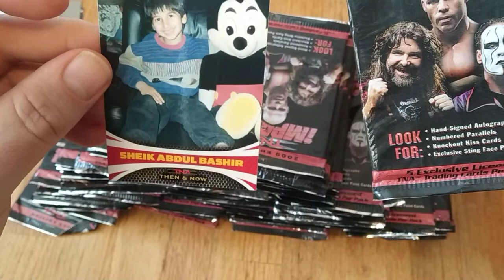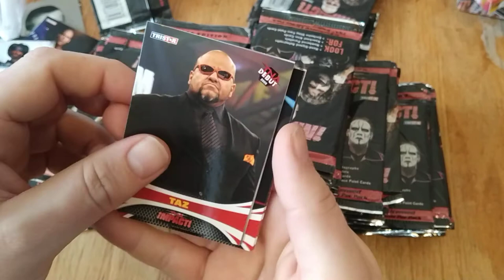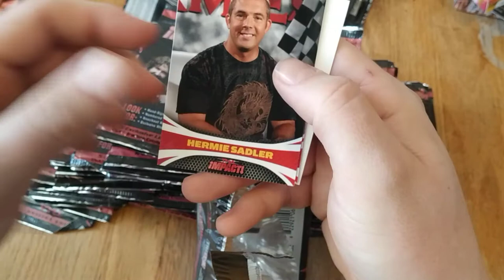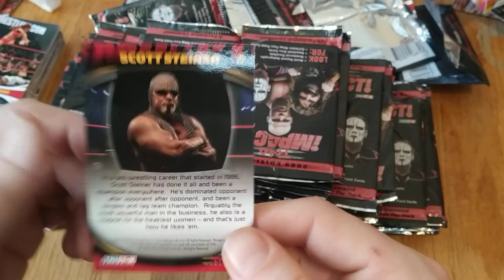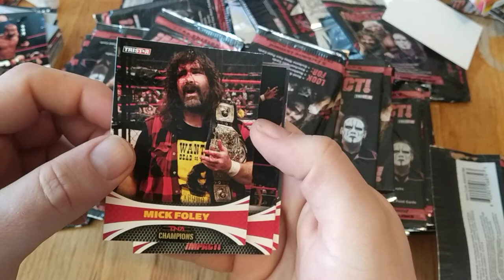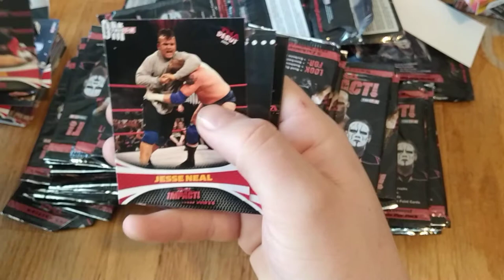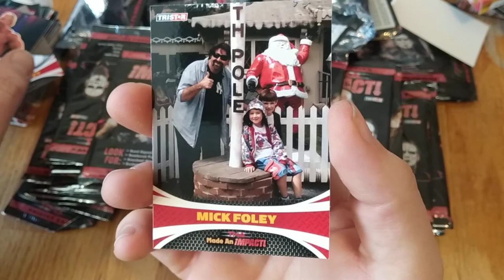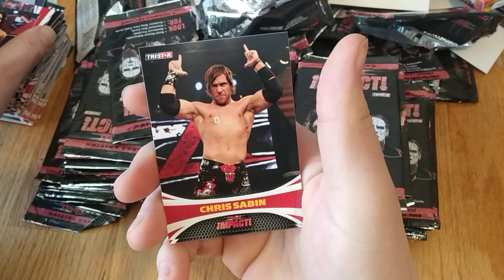We're watching you Mike Tenay!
ripping about 20 TNA 2009 card packs looking for autos and finding a gateway to cosmic horror instead.

we have such sights to show you...